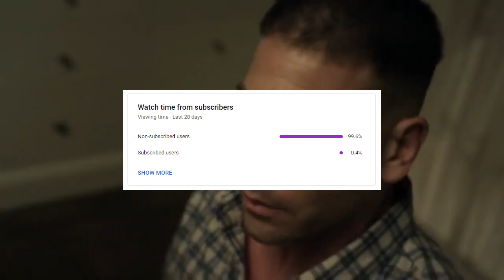FATAL and BRUTAL cars crash compilation #29 l Instant karma, Caught on Camera 2023 Dashcam uk usa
In this video, a compilation of crash videos of all crashes of İdiot and stupid cars has been made. The video " FATAL and BRUTAL cars crash compilation #29 l Instant karma, Caught on Camera 2023 Dashcam uk usa" is humorous only.

It's the 29th video in the Idiots In Cars series and this time we're in UK , USA, Russia! In this video, we see some hilarious and dangerous driving situations in UK , USA, Russia traffic.

If you're looking for a laugh, then you'll love this Idiots In Cars compilation! In each video, we see a different type of driving mistake made in a hilarious way. From drunk drivers to car theft, this series is sure to keep you entertained while you drive!